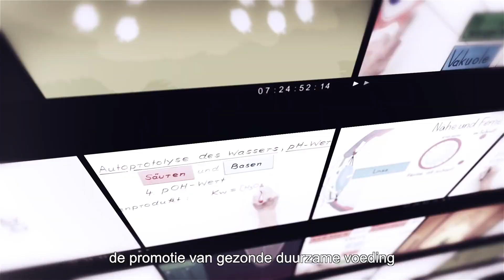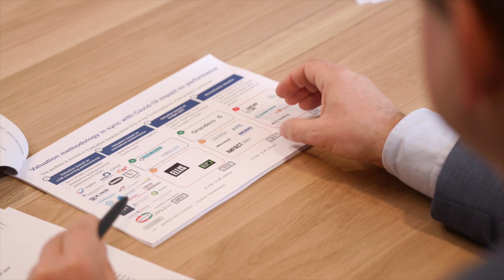Gimv 2020-2021 jaarresultaten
Dankzij de grote teamgeest, solidariteit en veerkracht van alle teams, zowel bij Gimv als in onze portefeuillebedrijven, kunnen we groei en sterke jaarresultaten voorleggen voor het uitzonderlijke jaar 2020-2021.